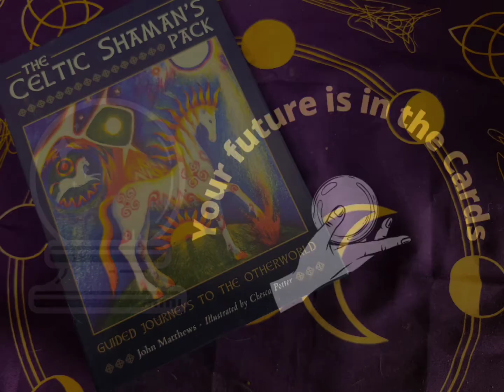The Celtic Shaman's Pack Oracle Deck Daily Card Pull